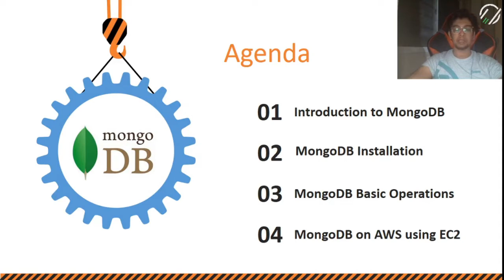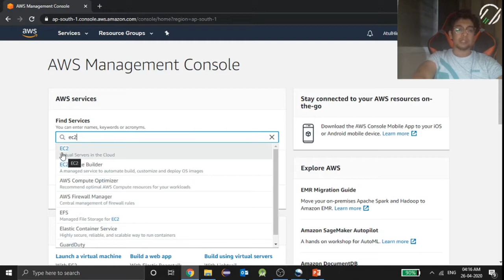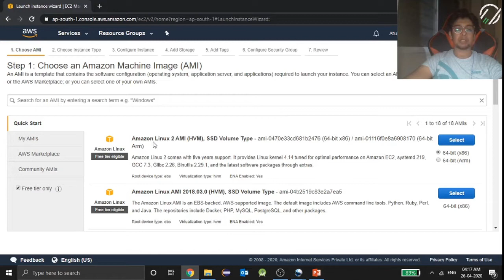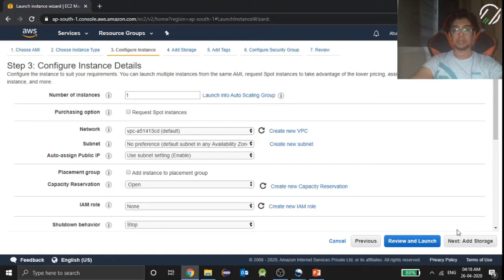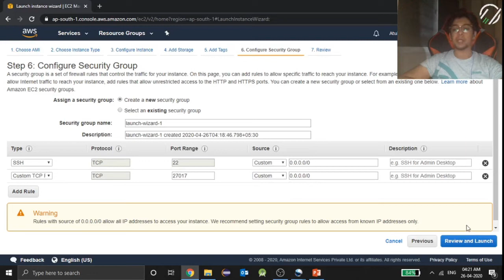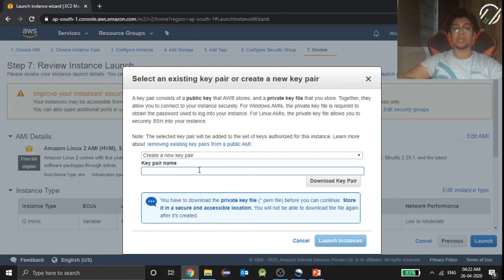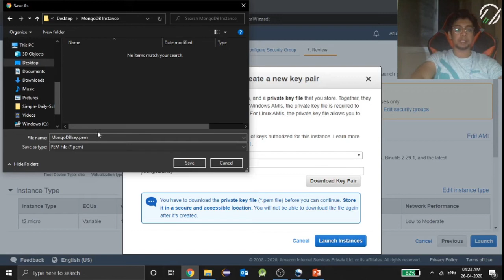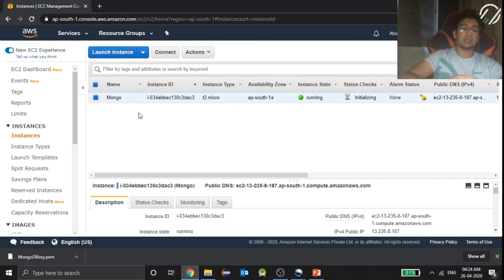MongoDB Basic Tutorial Part 4.1 : Configure EC2 server of AWS to install MongoDB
This video will guide you on how to create an EC2 instance and how to configure it for our MongoDB installation.